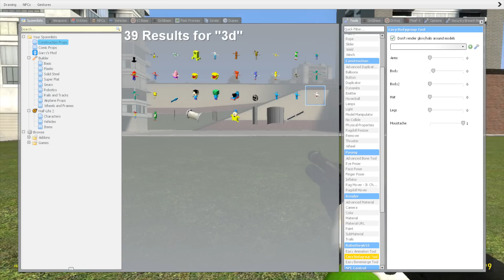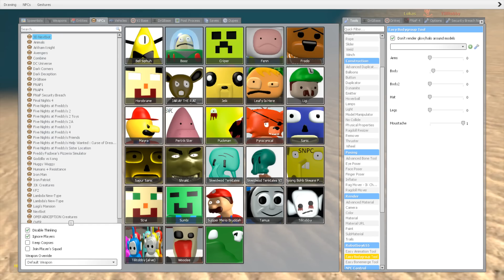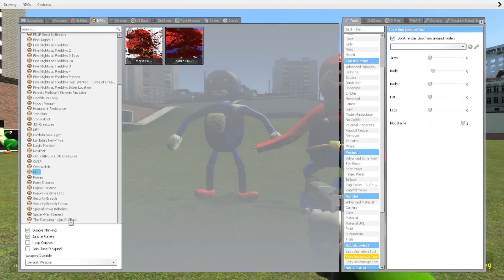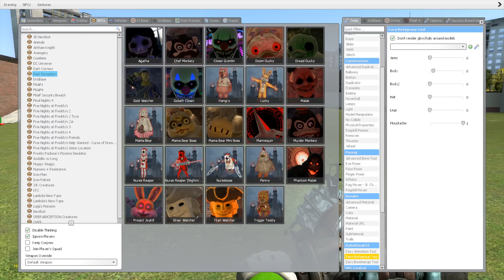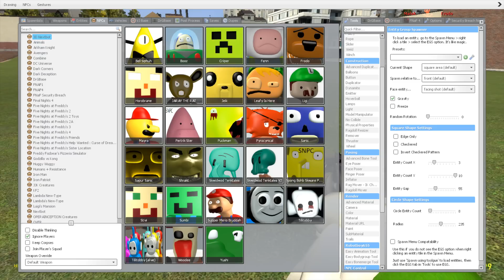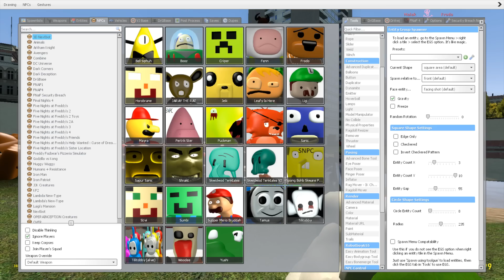ALL SPARTAN KICKING 3D SANIC CLONES MEMES (3D MEMES) in Garry's Mod #44